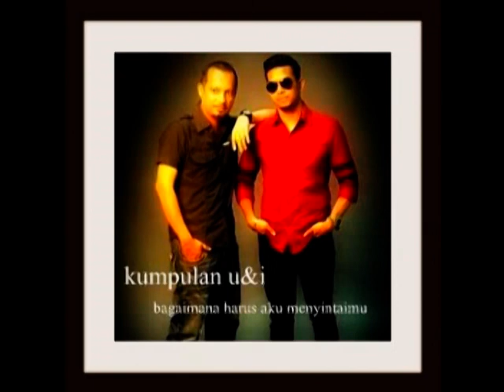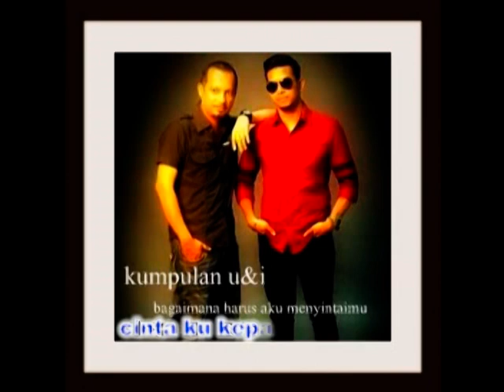Bagaimana harus aku menyintaimu-U&i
lagu terbaru kumpulan U&i (29/1/2017)